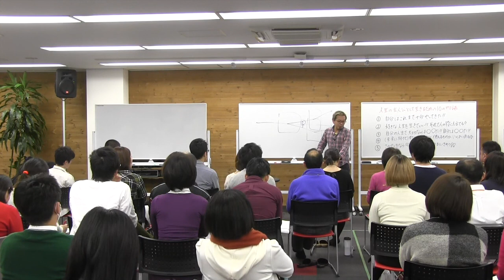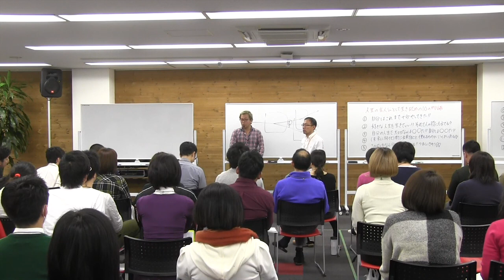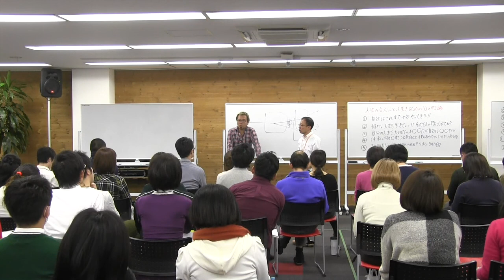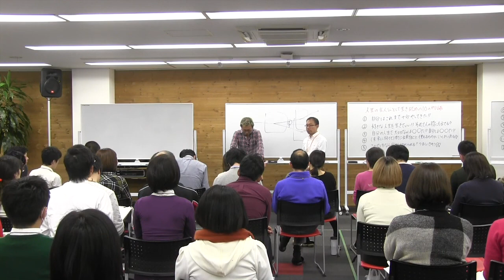28期DAY12）ケース解説『いつも大事な局面で自分をおさえてしまう』【宮越大樹コーチング】